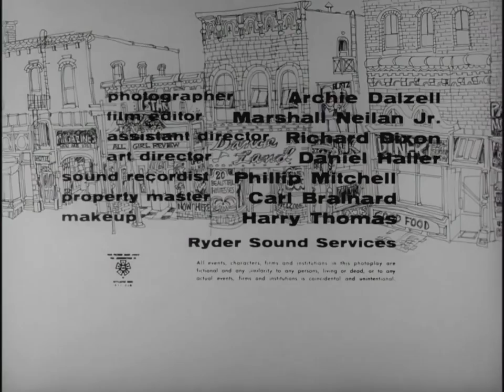HD The Little Shop of Horrors - Full Movie - Public Domain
Jack Nicholson's very first movie. The 1960 cult-classic that started it all. Shot in just 2 days, "The Little Shop Of Horrors" is a story about Seymour, his crush Audrey, and a strange plant that brings him fame and fortune. There's a catch however, the plant needs human blood to live...